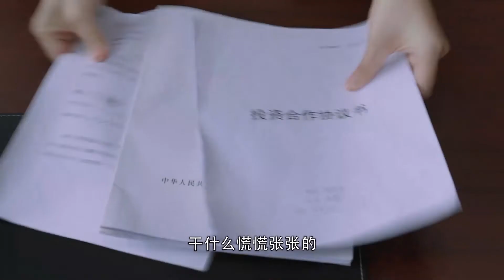EN 不知道黛西是什么体制，所有麻烦的案子麻烦的事都找到她的头上了（靳東、藍盈瑩、孫淳等主演）